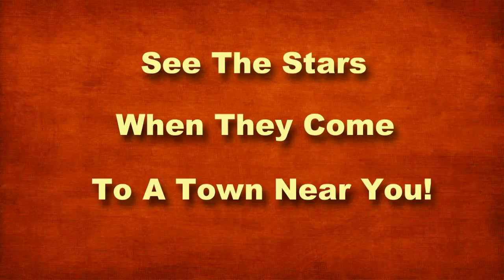Southern States Wrestling 11.7.19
This week Stan Lee vs. John Noble, Misty James in action and more